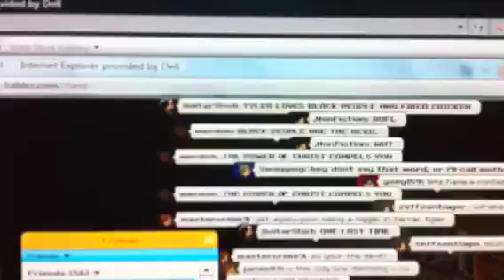Management gone wrong?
WHEN I SAY AJ U SAY a idiot